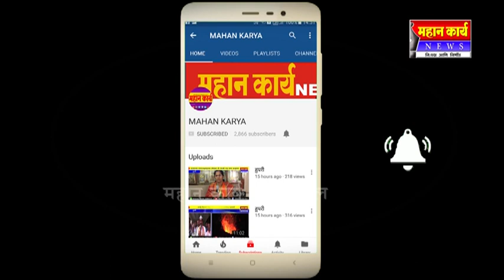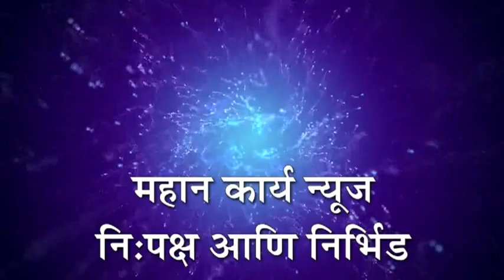माऊली जमदाडे ने दुहेरी पट डावावर केले हरियाणाच्या रवी यादव ला केले चितपट